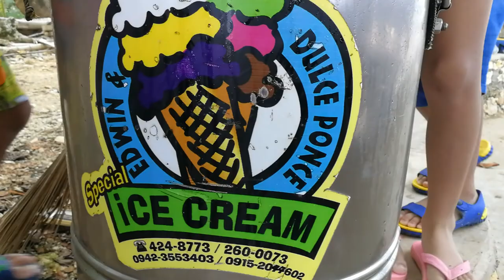NANAY GLORIA @ 82 | TWINNIES AND ZION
It's Nanay Gloria's birthday and we spent it at the sea! We found some sea creatures on low tide and was amazed by them.